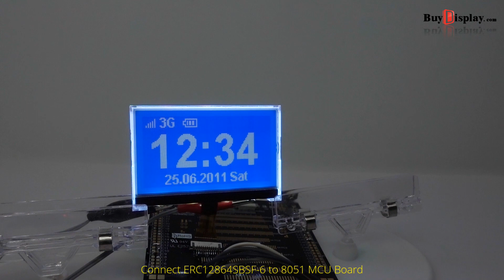2.7 inch Low Cost Blue 128x64 Graphic COG LCD Display ST7567 SPI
Description
ERC12864SBSF-6 is 2.7 inch Blue background with 128x64 monochrome white pixels cog(chip on glass) lcd module,ST7567 controller,compact size,high contrast,wide operating temperature,white led backlight,stn-blue lcd,fpc connection,optional zif connector,It's 4-wire serial spi interface.

Of course, we wouldn't just leave you with a datasheet good luck For 8051 microcontroller user,we prepared the detailed tutorial such as interfacing, demo code and Development Kit at the bottom of this page.